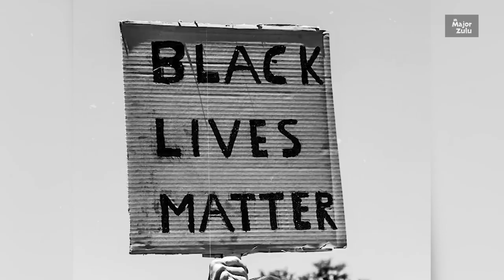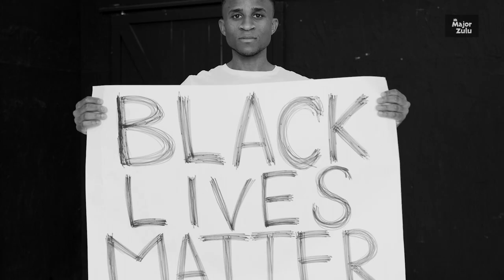Major Zulu - Tryin' Times (Official Video)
Major Zulu delivers a beautiful lamentation of Tryin' Times, compelling everyone to make the world a better place. Tryin' Times is as relevant a song today as it was when it was written by Donny Hathaway and performed by Roberta Flack in 1978.